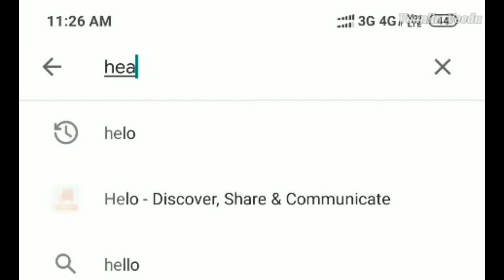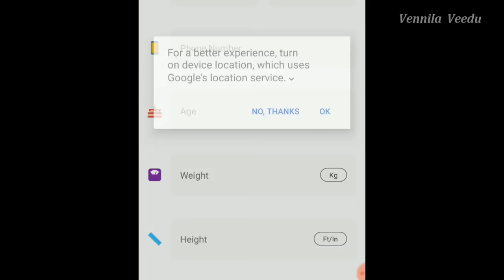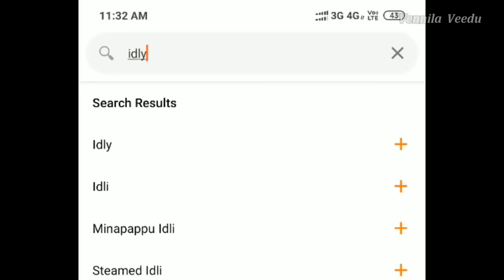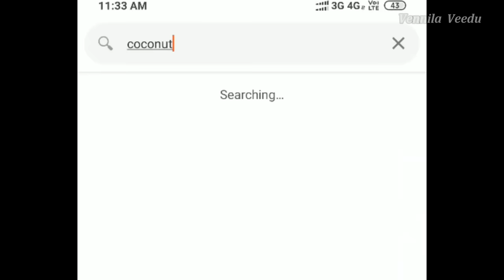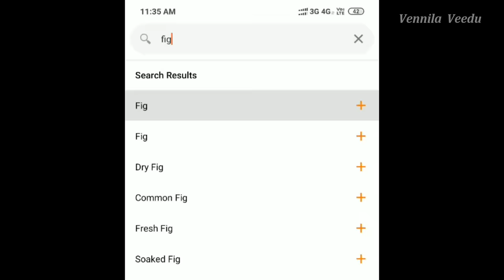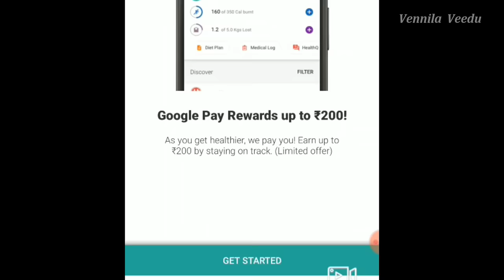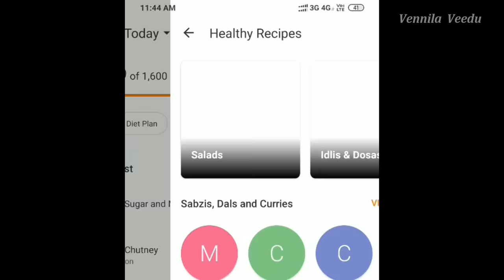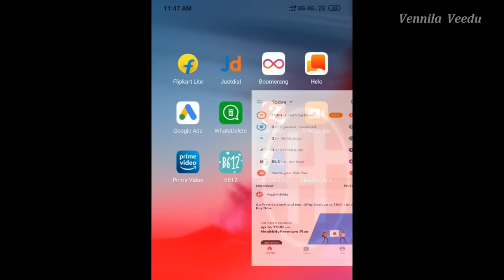Heathifyme app use பண்ணி எப்படி என்னுடைய 17kgs எடையை குறைத்தேன் !! Weight loss using Healthifyme app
etha

with love,
Sangeetha